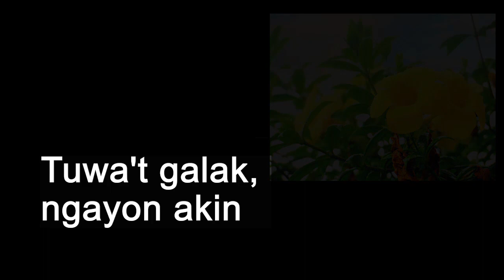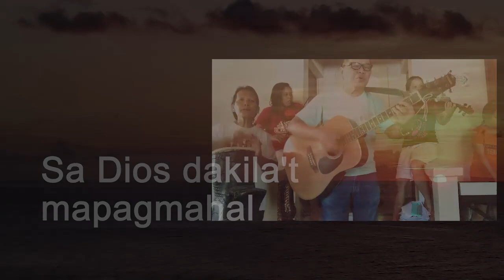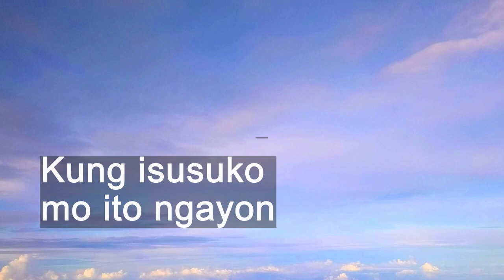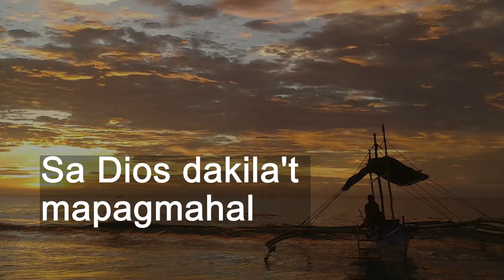Tuwa't Galak 2021